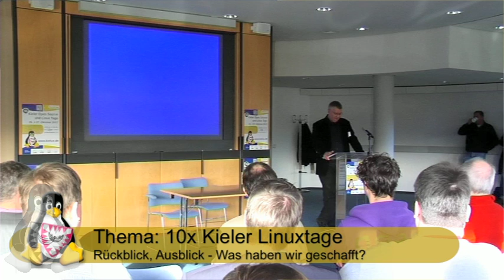10 mal Kieler Linux Tage: Rückblick und Ausblick - was haben wir geschafft? [Kielux 2012]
Zum 10.mal finden die Kieler Linux Tage statt. Sie haben sich nicht nur zu den Kieler Open Source und Linux Tagen verändert. Rückblick auf das Vergangene und Ausblick auf das Kommende. Wir ziehen eine Bilanz unserer Arbeit.